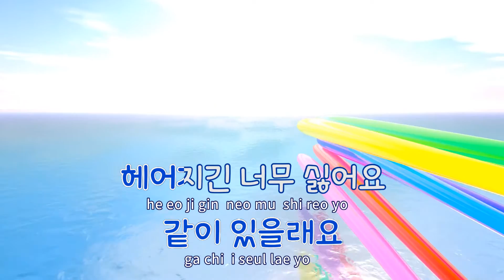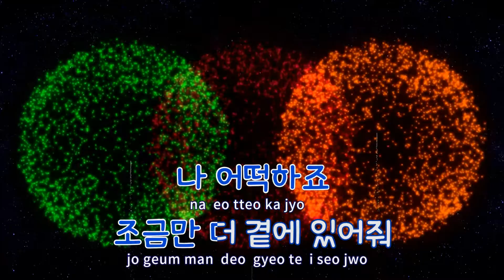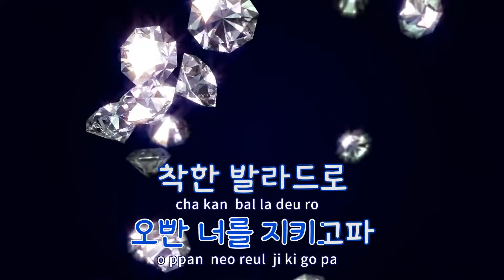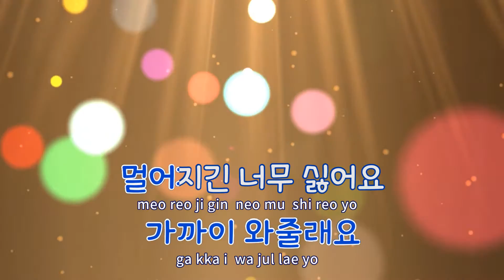[TJ노래방] 5분만더 - 산체스(팬텀)(Feat.빈지노) / TJ Karaoke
5분만더  --  산체스(팬텀)(Feat.빈지노)